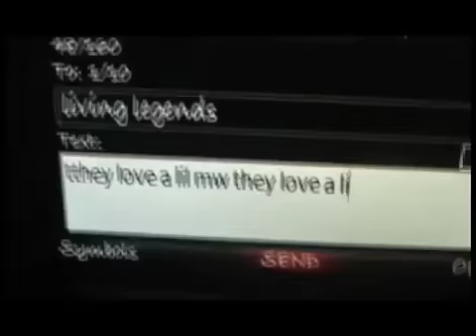The Living Legends - After Hours (Fan Video)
It's finally HERE! We sincerely apologize for the extremely long delay in getting this video out! We've had a lot going on over here, but we were pleased with the way the video came out, and we hope that you are too! Congratulations to all the winners, and the prizes will be mailed out shortly. Thanks for your patience!